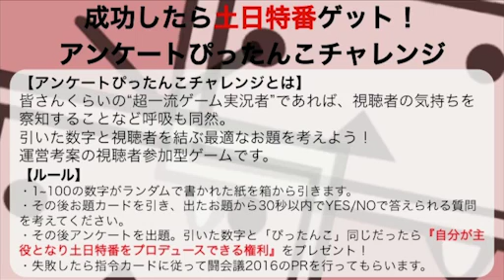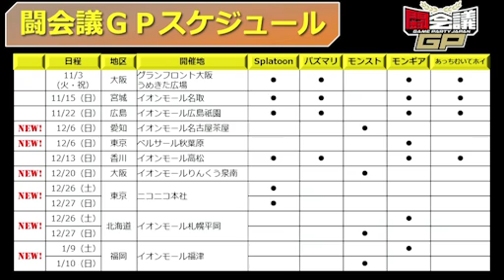【闘会議TV】「ドグマ風見のゲーム実況ライジングvol6『ロマサガ2』」2015/11/17（後半）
「ドグマ風見のゲーム実況ライジングvol6『ロマサガ2』【闘TV】」

▼番組企画

数多くの悪しき魔物たちを倒して世界を救い
その後いずこかへ消えていった「七英雄」たち……
いつの日かこの世界に混乱がおとずれるとき
彼らは再び現れ、世界を救うであろう。

世界が平和の内に治められていたのも今は昔。
バレンヌ帝国などの大国も次第に力を失い、各地では魔物たちが跳梁跋扈（ちょうりょうばっこ）している。
加速度的に混乱していく世界ーーー。
そして、人々が語る「伝説の七英雄」。
幾世代にも渡る壮大な歴史が、今、始まる。

11/14（土）から11/16（月）にかけてドグマチャンネルで行われてきた「ロマンシング サ・ガ2」生放送最終パート！
4日間に及ぶドグマ皇帝の闘いとその結末を見届けよう！

ロマンシング サ・ガ2
【SaGa OFFICIAL SITE】

WiiUバーチャルコンソールにて好評配信中
【WiiUバーチャルコンソール】

iモード、EZwebでも好評配信中！
【iモード、EZweb】
価格: 800ポイント

▼出演者
ドグマ風見